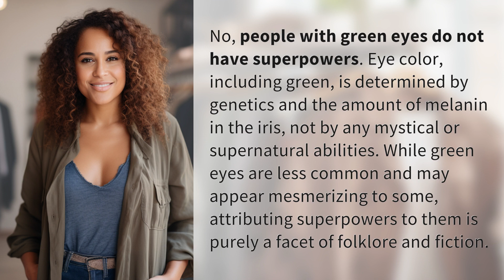Do people with green eyes have superpowers?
Debunking the myth: Green eyes and superpowers 👉 Green Eyes Myth 👉 Explore the truth behind the belief that people with green eyes possess supernatural abilities. Genetics and melanin levels in the iris determine eye color, not mystical powers.

Laura S. Harris (2024, May 6.) Do people with green eyes have superpowers?
    🌐 AskAbout.video